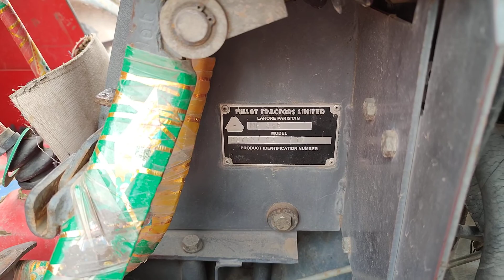MF 385 for sale// Mk tractors information // Massey Ferguson //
Hi, this video is based on information MF 385 for sale genuine colour and engine beautiful tractor urgent sale price is very low good condition power full tractor.

Mk tractors information //

MF 385